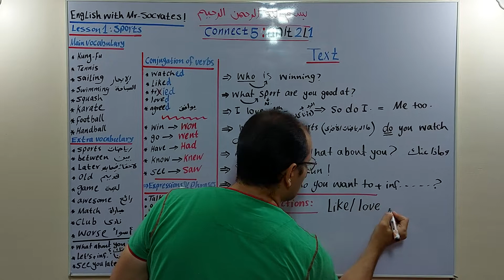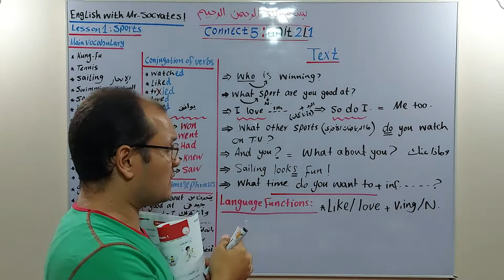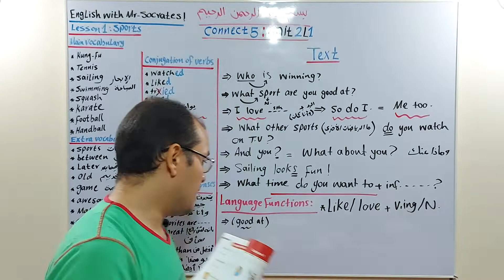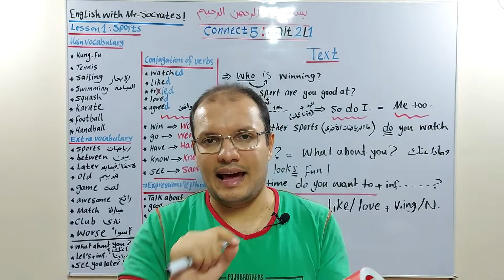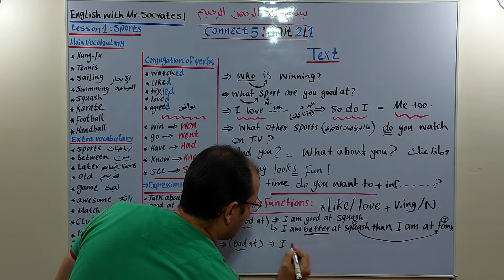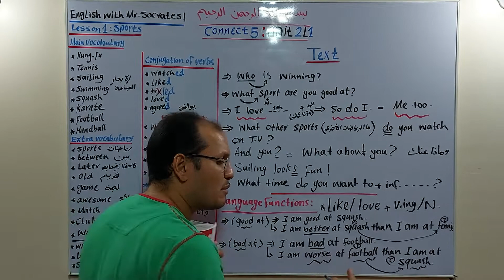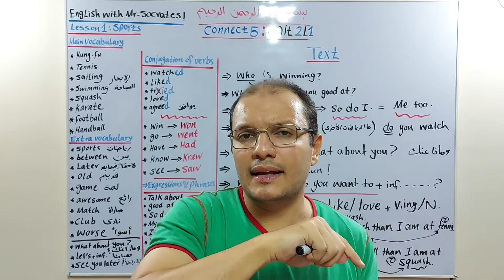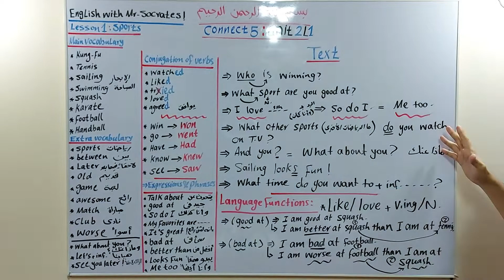Connect 5, Unit 2, Lesson 1, Sports, Language Functions ⚙